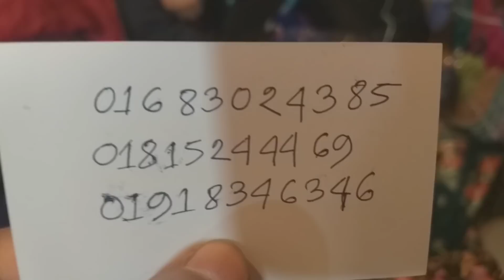আরো কম দামে লিলেন স্কিন পিন্টের থ্রি পিচ কালেকশন |Lilen skin print three pices collection